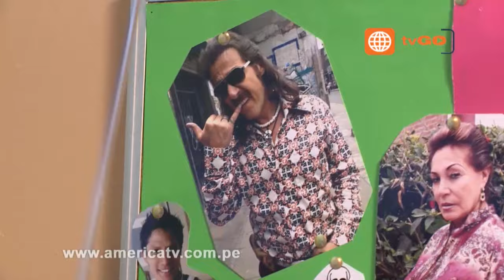Cholo Powers- Capitulo 6 parte 3/5 - Miercoles 18-12-2013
Cholo Powers : 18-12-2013 Primera Temporada

Ej: Cholo Powers - Rei y su novia planean robarle todo a los Barrio Boyz. Fabiano se diculpó con Jaime y le regaló alfajores. Benji le llevó mariachis a Rosalinda para que no vaya con su amiga al lugar donde él trabaja. Luis Miel fue la burla de la noche al resbalar sobre el escenario por culpa de unas canicas que soltó Rei a propósito.

Mira el capitulo completo 6 en HD a través de América TvGo